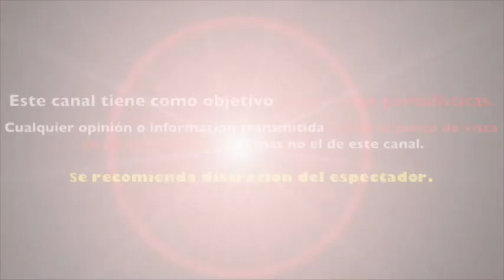JOSE MANUEL FIGUEROA "ROMPE EL SILENCIO" y POR FIN HABLA de la PÈRDIDA de SU PRIMO HUGO FIGUEROA